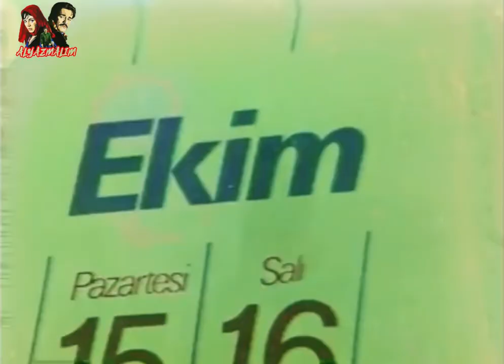AZER BÜLBÜL - BAŞARAMADIM